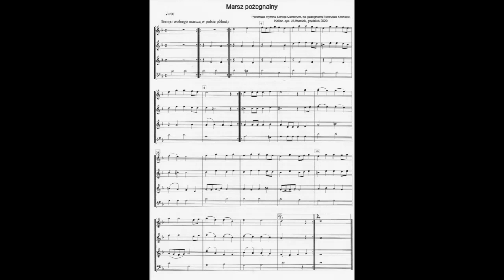Marsz pożegnalny / Farewell march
Marsz pożegnalny / Farewell march - parafraza Hymnu Schola Cantorum w Kaliszu,
pamięci długoletniego jej dyrektora - Tadeusza Krokosa./ Paraphrase of the hymn of the Schola Cantorum in Kalisz. In memory of its longtime director - Tadeusz Krokos.

Flety, opracowanie muz.- Jacek Urbaniak